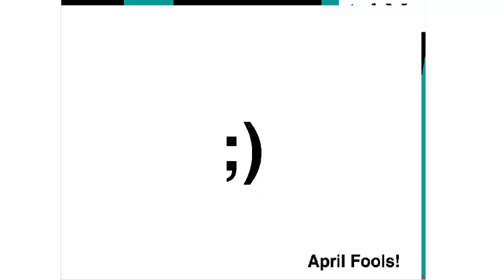I just leaked FNaF 6 online! (Joke)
APRIL FOOLS!